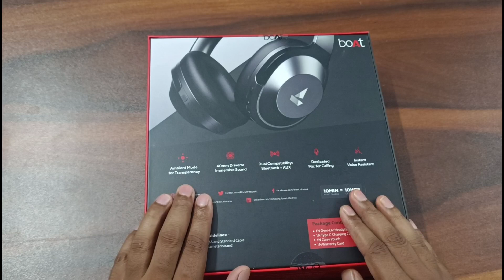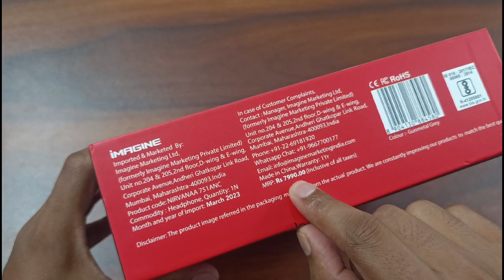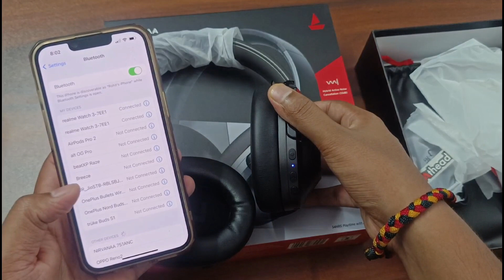Boat Nirwana 751 headphone unboxing and review | Best headphone for meeting and calling.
Boat Nirwana 751ANC
Boat headphones unboxing and review
Active noise cancellation and excellent mic quality for calling and meeting

Noise Evolve 3 Smartwatch unboxing and review
Noisefit Evolve 3
Best smartwatch to buy

Evolve 2 Play

Portable AC
Small fan
Fan with water spray

Redmi A1+ unboxing and review
Unboxing and Review
Smartphone unboxing
Budget smartphone

smartwatch to buy under 1500

Other watches under 2000

Fire-Boltt Ninja 3 1.83" Display Smartwatch Full Touch with 100+ Sports Modes with IP68, Sp02 Tracking, Over 100 Cloud Based Watch Faces (Black)

Noise Pulse 2 Max 1.85" Display, Bluetooth Calling Smart Watch, 10 Days Battery, 550 NITS Brightness, Smart DND, 100 Sports Modes, Smartwatch for Men and Women (Jade Green)

Fire-Boltt Ninja Call Pro Plus 1.83" Smart Watch with Bluetooth Calling, AI Voice Assistance, 100 Sports Modes IP67 Rating, 240 * 280 Pixel High Resolution (Black)

Fire-Boltt Ninja Call Pro Smart Watch Dual Chip Bluetooth Calling, 1.69" Display, AI Voice Assistance with 100 Sports Modes, with SpO2 & Heart Rate Monitoring (Black)

T800 cheap watch clone
apple watch ultro cloone watch
apple watch ultra copy watch.

Alt OG Pro unboxing and review
smartwatch

My mic
My tripod
My Camera
My mobile
My laptop